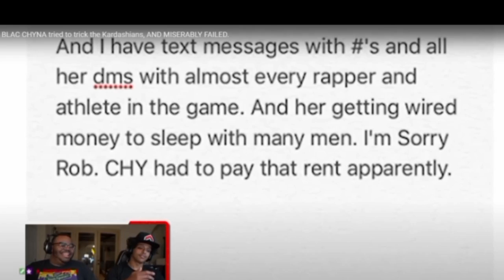funny and lit imslide moments